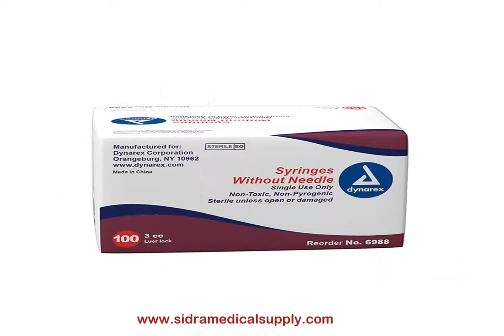Dynarex Single Product